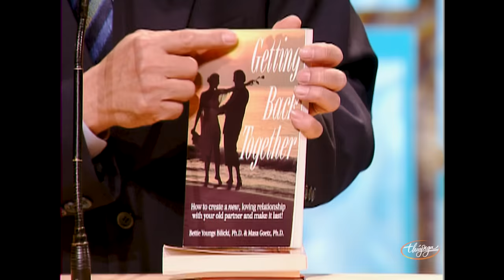Paris By Night 65 - Yêu (Full Program)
1. Phần Mở Đầu
2. Hãy Sống Cùng Tình Yêu (Hoài An) Bảo Hân, Như Loan, Tú Quyên, Loan Châu 1:23
3. Lạc Lối (Kim Tuấn) Nguyễn Hưng, Thuỷ Tiên 12:47
4. Trái Tim Lỡ Lầm (Lê Quang) Minh Tuyết 21:35
5. Phỏng Vấn Minh Tuyết 26:02
6. Vì Đó Là Em (Diệu Hương) - Don Hồ, Thanh Hà 29:44
7. Mười Ngón Tay Tình Yêu (Lời Việt: Nhật Ngân) Như Quỳnh 38:44
8. Phỏng Vấn Như Quỳnh & PBN Dancers 43:28
9. Liên Khúc Nhạc Trúc Phương - Phương Diễm Hạnh, Tâm Đoan 53:02
10. Phỏng Vấn Tâm Đoan & Phương Diễm Hạnh 59:33
11. Tình Phiêu Lãng (Quốc An) Thế Sơn, Loan Châu 1:05:39
12. Lời Anh Hứa (Lời Việt: Duy Quang) Lynda Trang Đài, Tommy Ngô 1:15:17
13. Phỏng Vấn Lynda Trang Đài & Tommy Ngô 1:19:27
14. Buồn Tàn Thu (Văn Cao) Ngọc Hạ 1:26:24
15. Phỏng Vấn Ngọc Hạ 1:32:30
16. Chiếc Bóng Mong Manh (Lê Hựu Hà) Khánh Hà, Lưu Bích 1:38:47
17. Đường Vào Tình Yêu (Lời Việt: Nhật Ngân) Trúc Lam, Trúc Linh 1:47:26
18. Phỏng Vấn Trúc Lam & Trúc Linh 1:51:02
19. Khắc Khoải (Diệu Hương) Trần Thái Hoà 1:56:24
20. Khúc Hát Yêu Đời (Kim Hansen, Nhật Trung) Tú Quyên, Như Loan 2:04:19
21. Hài Kịch "Những Tờ Di Chúc" (Nhóm Kịch Thuý Nga) Hồng Đào, Quang Minh, Trang Thanh Lan, Trúc Lam, Calvin Hiệp 2:12:17
22. Bài Ca Hạnh Ngộ (Lê Uyên Phương) Tuấn Ngọc, Thái Thảo 2:45:31
23. Khúc Biệt Ly (Lời Việt: Hữu Thạnh) Lây Minh, Bảo Hân 2:53:25
24. Nỗi Đau Người Để Lại (Tùng Châu, Lê Hựu Hà) Don Hồ, Lương Tùng Quang 3:03:27
25. Tân Cổ "Duyên Nghèo" (Mạnh Quỳnh) Phi Nhung, Mạnh Quỳnh 3:13:33
26. Phỏng Vấn Phi Nhung & Mạnh Quỳnh 3:22:50
27. Xin Hãy Quên Đi (Nguyễn Quang) Thế Sơn, Thuỷ Tiên 3:32:04
28. Chồng Sớm (Thành Công) Loan Châu, Bảo Hân, Trúc Linh 3:39:35
29. Chiều Bên Đồi Sim (Đài Phương Trang) Như Quỳnh, Trường Vũ 3:47:03
30. Ai Sẽ Biết Trước (Quốc Hùng) Ngọc Ánh, Quốc Hùng 3:53:00
31. Trái Đắng (Tùng Châu, Đặng Quang Vỹ) Lương Tùng Quang, Như Loan 3:57:56
32. Yêu (Nhật Trung)Nguyễn Hưng, Lưu Bích 4:07:53
33. Finale 4:12:58